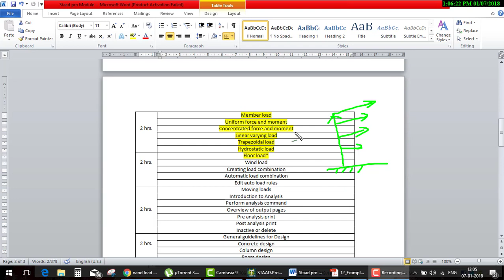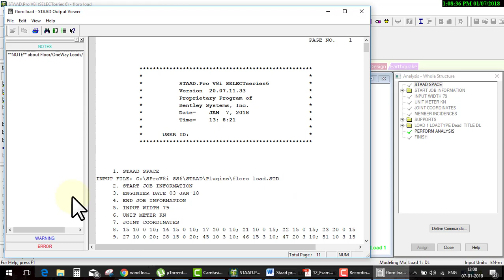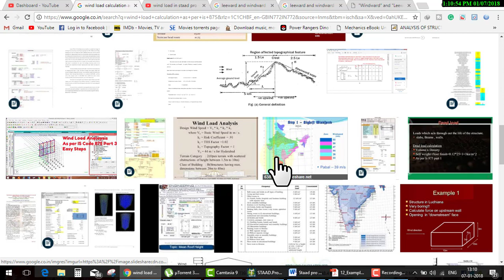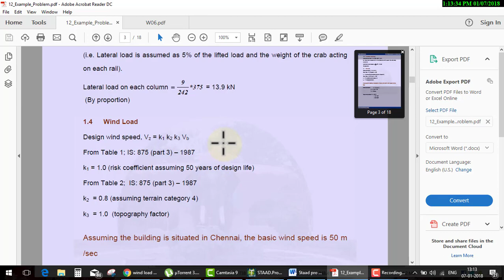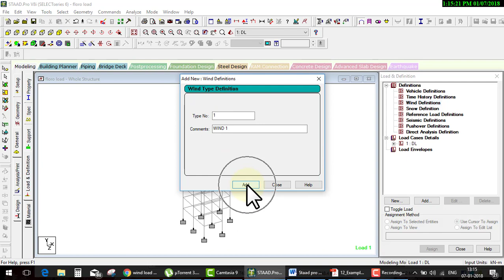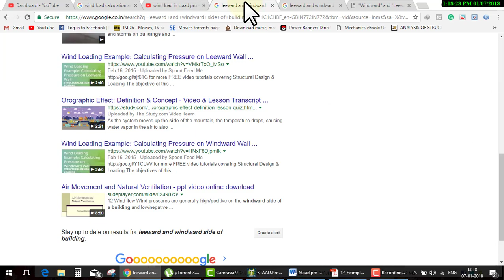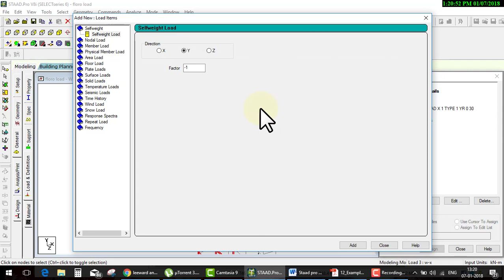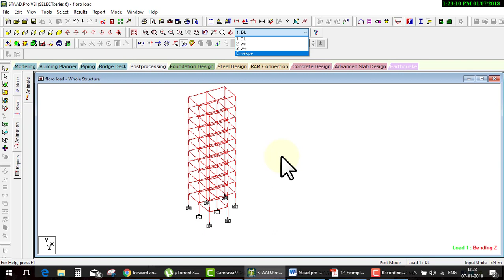Staad Pro Day 17Wind load analysisIS 875 part